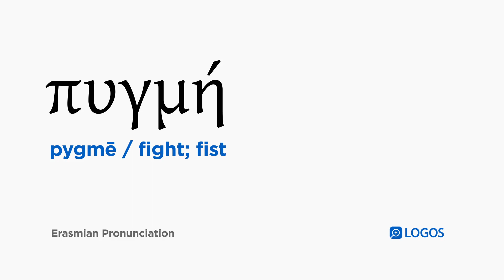How to pronounce Pygmē in Biblical Greek - (πυγμή / fight; fist)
πυγμή (pygmē) means fight; fist in Biblical Greek.

This video shows how to pronounce πυγμή in the Erasmian pronunciation system.

Example Bible Verses:

Mark 7:3
(For the Pharisees and all the Jews do not eat unless they wash their hands ritually, thus holding fast to the traditions of the elders.